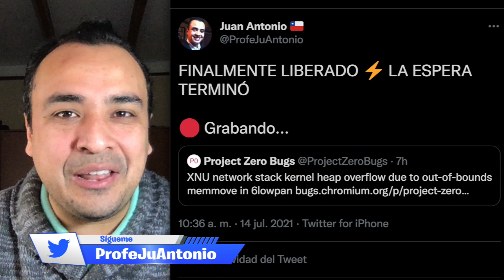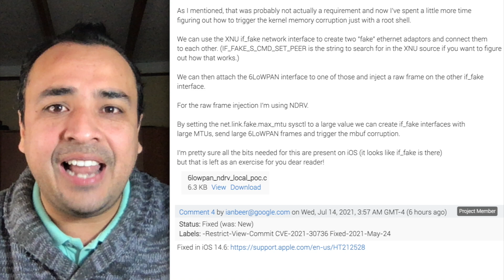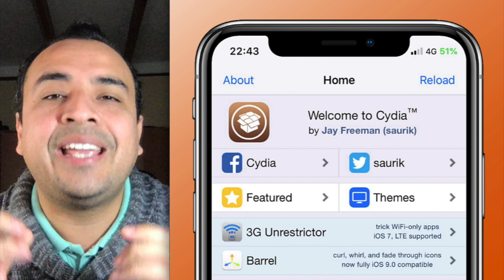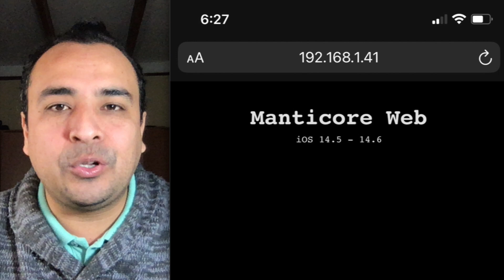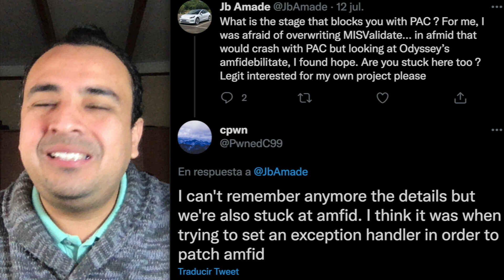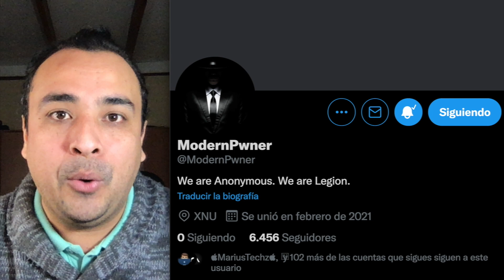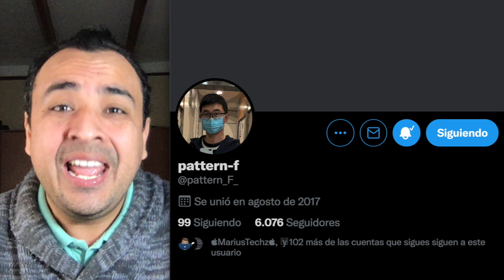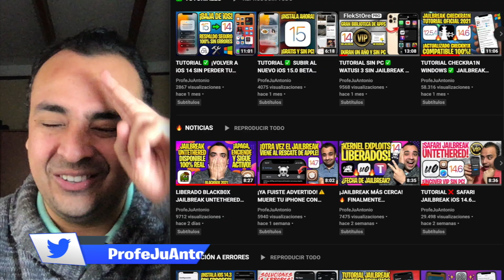¡LA ESPERA TERMINÓ! 🔥 LA ÚLTIMA PIEZA PARA EL JAILBREAK HASTA iOS 14.5.1 (6lowpan)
✅ TUTORIALES JAILBREAK HASTA iOS 14.3:
· Compatible con todos los iPhone, iPad y iPod.